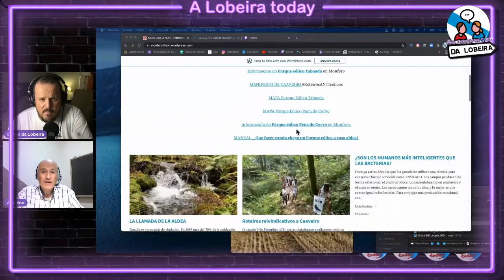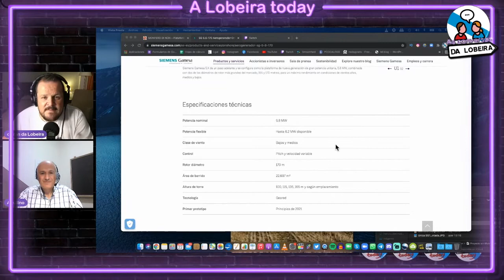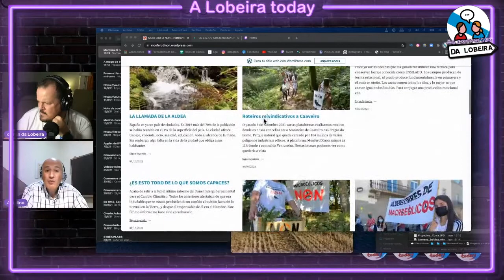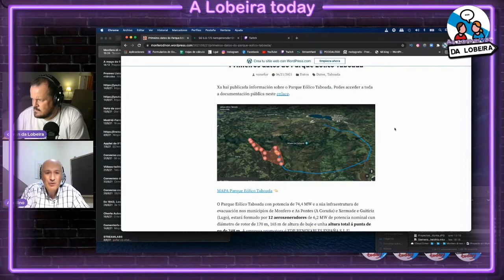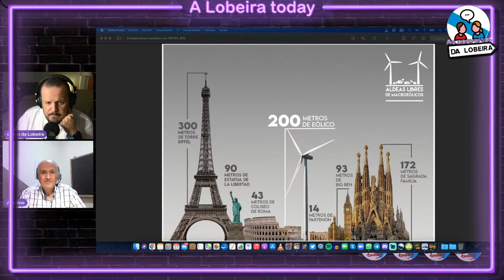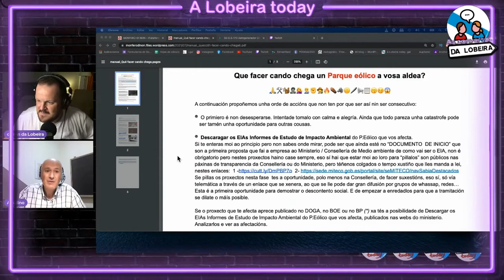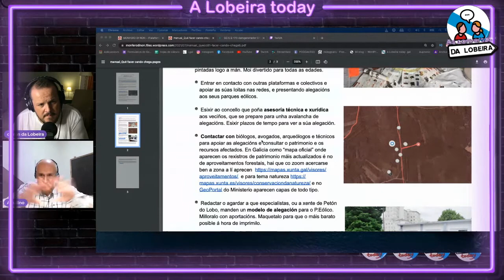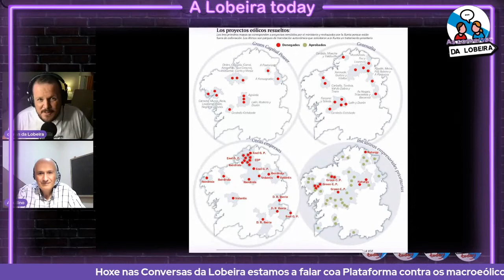Conversa con Aquilino García de Monfero di NON aos macroeólicos (1k80) | ALt21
Coñecemos da man dun veciño, Aquilino García, as reivindicacións da plataforma Monfero di NON aos macroeólicos e mais de paso aprendemos un pouco máis de que vai o tema dos novos aeroxeneradores. Un pracer de conversa co Aquilino e a primeira con medios externos, ainda que nos quedou por falar algunha cousa, en xeral moi ben.